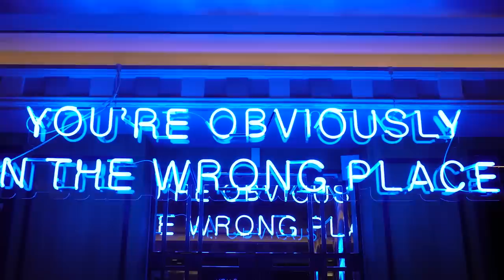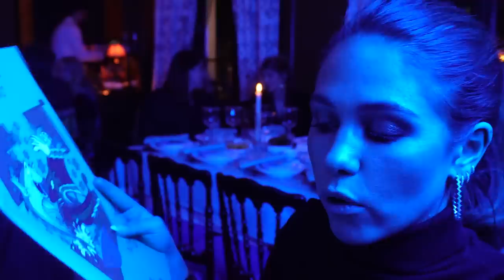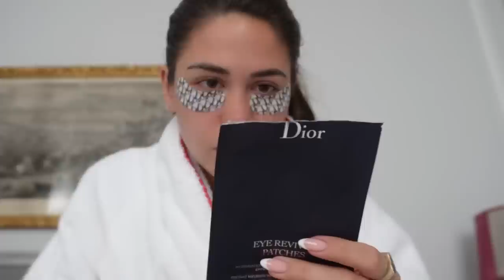VLOG 11: NAAR DE DIOR SHOW IN PARIJS & RIHANNA GEZIEN IN REAL LIFE!!!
Advertentie @nakedfashion166 @Itsjustmechanell @Dior

Linkjes items Naked Haul:

CODE: puttemans25